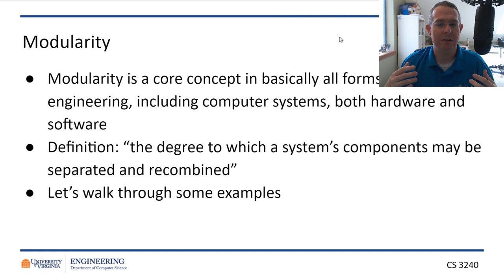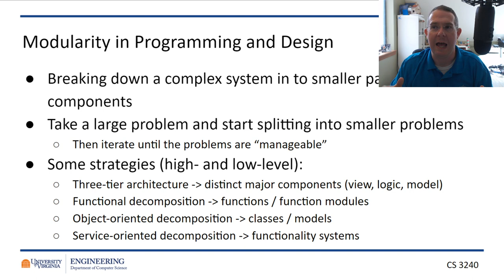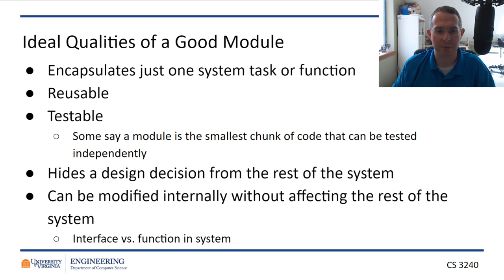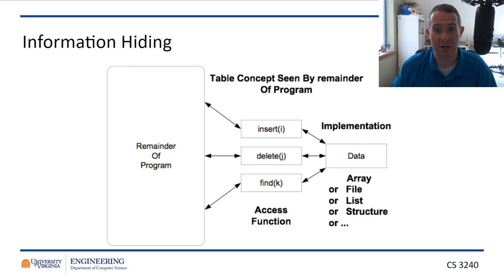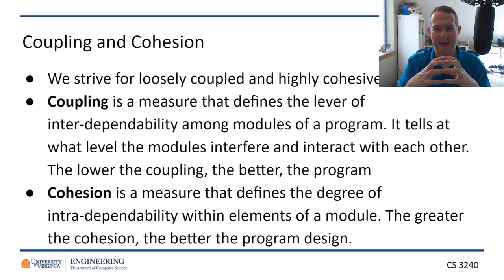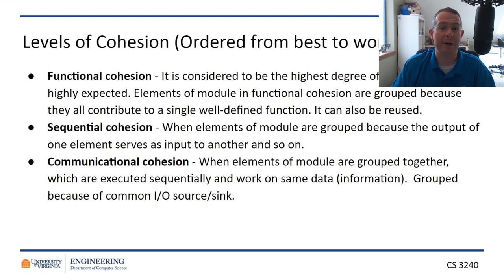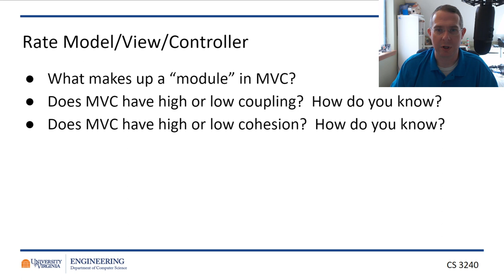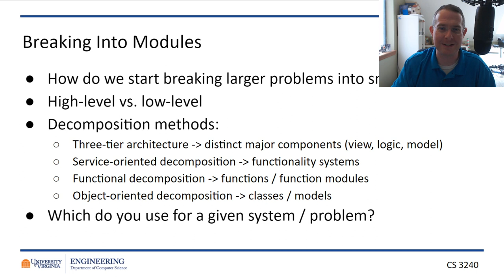CS 3240 - ON2 - Modularity Recap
March 18, 2020 - I give a quick recap on the material we covered just before we went home for Spring Break. for the semester.

Post any questions in Piazza!  Maybe I'll do a Q&A recording!